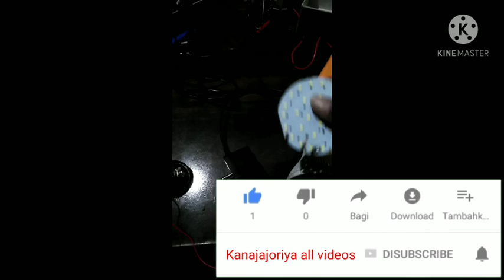purane charger se purane LED lamp se naya banana nialaya banana aur LED lamp Banakar us#technical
purane charger se prani LED lamp se Niyat charge jodkar LED lamp banana purane charger Ka upyog Karke Ne LED lamp banana aur usko Yog karna electronic chij ke liye Nahin Sampark marginal per Sabhi bhaiyon का